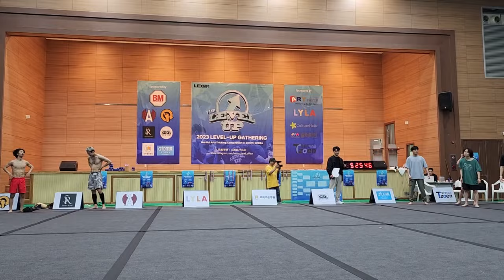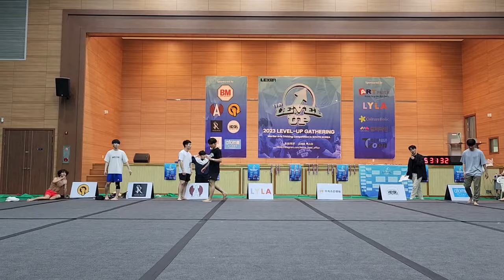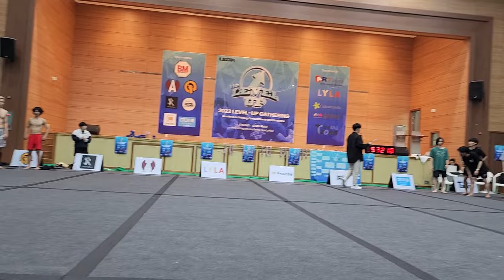🇰🇷 LEXMA Level-Up 2023 - Team Battle [ Zen vs Shosei ]